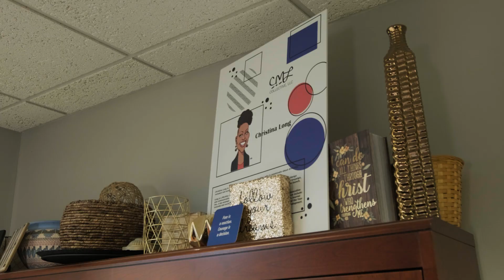Christina Long - Wichita Nonwhite Business Owners Tell Their Stories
Christina Long describes her journey as an entrepreneur in Wichita.